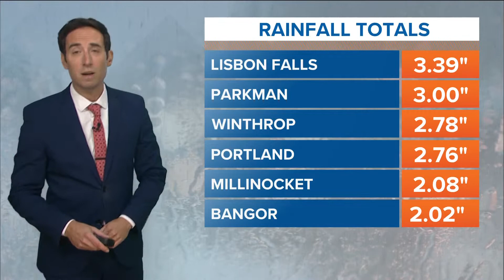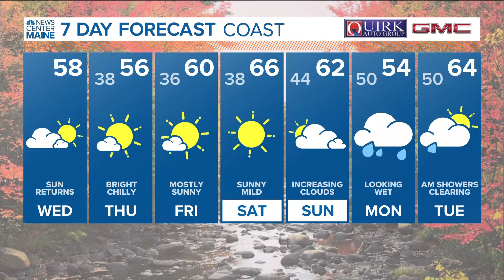NWS CENTER Maine Weather Video Forecast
NWS CENTER Maine Weather Video Forecast: UPDATE Wednesday, October 19, 2022. 12:00 pm